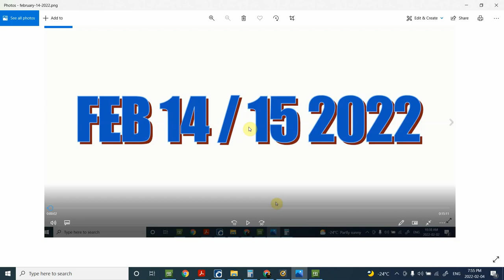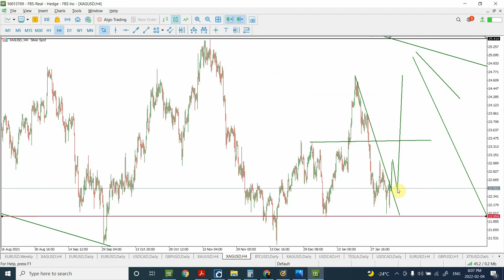Elliott wave analysis of GOLD and SILVER | Feb 07 2022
Feb 14 / Feb 15 is the date we are waiting to see an important bottom in Gold and Silver. The fundamental analysis of interest rate hike is  not matching with the price action. Elliott wave analysis combined with W D Gann analysis gives us edge to see where prices in Gold and Silver are heading in next couple of weeks.

Thanks
Shaheen